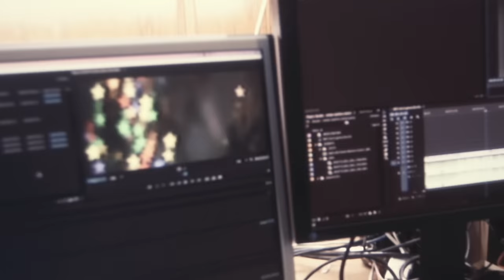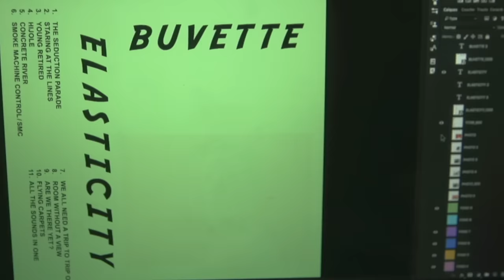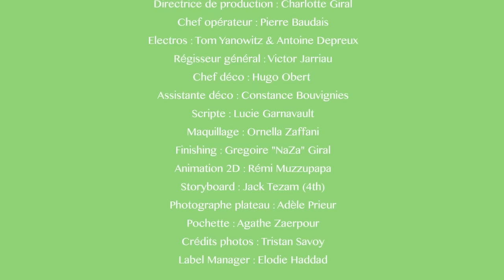Buvette - Smoke Machine Control / SMC (Official Video)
Un clip de : Alexandre Attal et Pilou Guetta
Producteur : Pierre Cazenave
Directrice de production : Charlotte Giral
Chef opérateur : Pierre Baudais
Electros : Tom Yanowitz & Antoine Depreux
Régisseur général : Victor Jarriau
Scripte : Lucie Garnavault
Chef déco : Hugo Obert
Assistante déco : Constance Bouvignies
Maquillage : Ornella Zaffani
Étalonnage : Gregoire "NaZa" Giral
Pochette : Agathe Zaerpour
Crédits photos : Tristan Savoy
Label Manager : Elodie Haddad

Cast :
Le Monteur : Sebastien Gill
Le livreur : Patrice Guillain
La Bassiste : Clemence Lasme
La Graphiste : Léa Egger
Le Machino : Yao Dembélé
Le Réal Making-of : Pilou Guetta
1e assistant Making-Of : Alexandre Attal
La maquilleuse Making-Of : Camille Hervé
La Costumière : Vinca Alonso
L'assistante Costumière : Charlotte Giral
La productrice : Julie-Anne Roth
Le producteur : Gregoire Giral

Remerciements
Camille De Saint Jean - Cyril Laumonier - Pierre-Arthur Benguigui -
Dona La Doll - Atelier Downtown

Jack Tezam (4th) - Alexandra Brillant (Siren's Carcass) - Vinca Alonso -

Joachim Azoulay - Alain de l'ESRA - Raphael de l'ESRA - l'ESRA

© Pan European Recording / Diez Music 2016